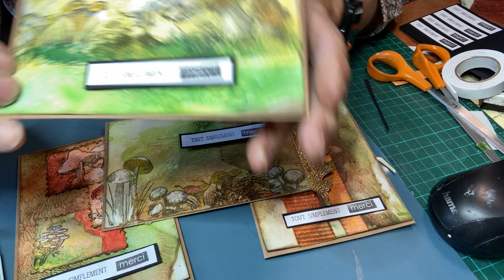4 Cartes automne pour vous remercier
Bonjours le monde bienvenus dans mon univers !!Merci pour votre fidélité
Aujourd'hui je vous de réaliser 4 cartes automnales
bon visionnage